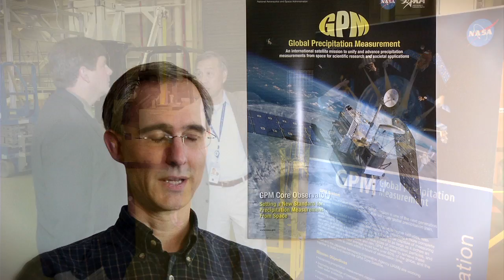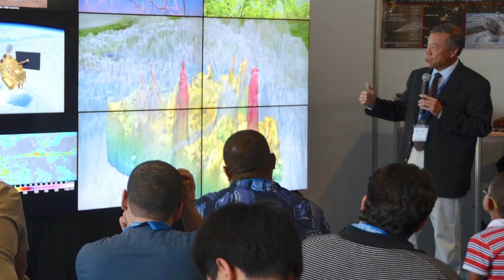Remembering Arthur Hou: A Legacy of Leadership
Dr. Arthur Hou was project scientist for NASA's Global Precipitation Measurement mission.